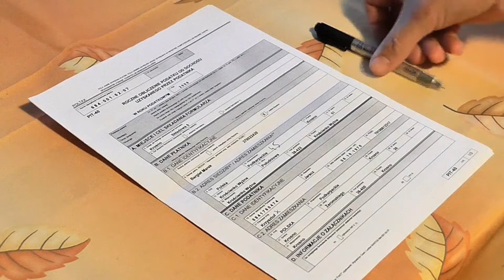8 cose da sapere prima di partecipare all'asta